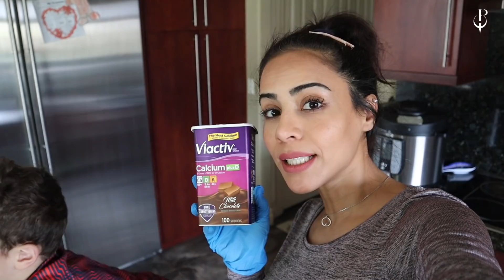تعالوا نتسوق للعيد ونسوي بقلاوه تركيه من الصفر | HOW TO MAKE BAKLAVA FROM SCRATCH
حابين نشكركم علي النص مليون صديق وصديقه ، مره شعور جميل اشوف عيلتنا تكبر🤗و الاحتفال بعد العيد ان شاء الله
اتمنى يعجبكم فديو اليوم طويل شويه تعويضا عن التأخير وان شاء الله يعجبكم ،
ولاتنسوا تضيفوني عالانستقرام :